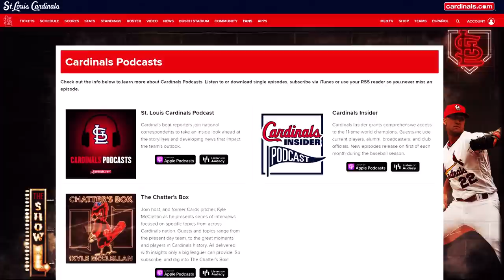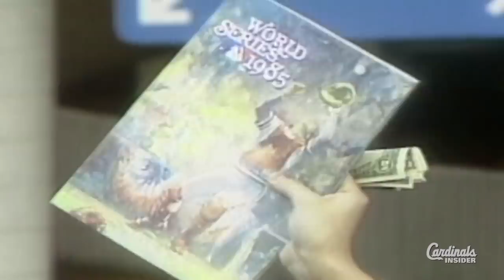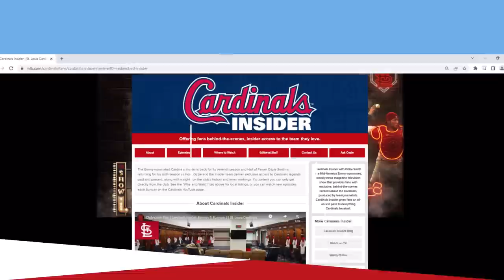Walking with Waino | Cardinals Insider: Season 7, Episode 16 | St. Louis Cardinals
Follow along with Adam Wainwright during his "Old Man Walk," ride to the ballpark with Harrison Bader in New York City, and John Stuper and Dave LaPoint discuss the World Champion 1982 Cardinals.